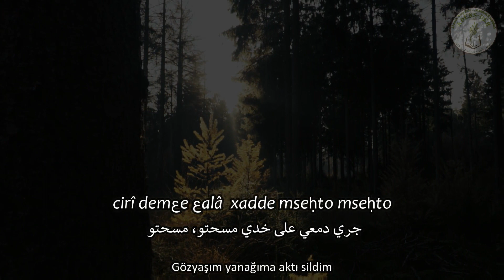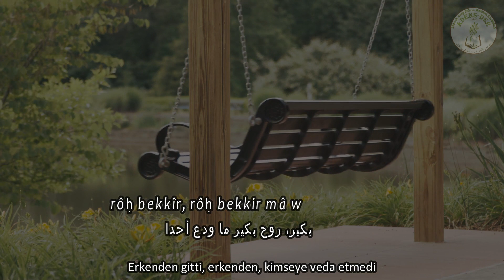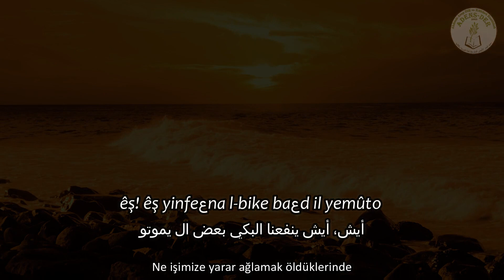Aktı Gözyaşım – Cirî Demﻉe – جري دمعي Arapça Şiir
Acı, gurbet, ayrılık, özlem, sevgi... Bu dörtlükler daha birçok duygunun bu coğrafyadaki sesi olmuş, büyüklerimiz de bu duyguları dilden dile, gönülden gönüle aktarmış. Şimdi aynı duygularla biz söylüyoruz.

elem, ġirbe, firqa, iştiyêq, ḥubb… Her-rubêﻉiyyêt ﻉebbro ﻉen ktîr eḥsês mitil hewden bi hec-coġrâfyâ, w kbârna naqlô hel-eḥsês min lsên le lsên, min qalb le qalb. w hellaq niḥna menﻉebber  ﻉen hel-eḥsês.

ألم، غربة، فرقة، اشتياق، حب. هالرباعيات عبرو عن كتير أحساس متل هودن بهالجغرافيا، وكبارنا نقلو هالأحساس من لسان للسان، من قلب لقلب. وهلق نحنا منعبّر عن هالأحساس.

Seslendiren: Hüseyin Güven
Derleyen: Meryem Güven
Çeviri ve Transkripsiyon: Mustafa Ağbaht